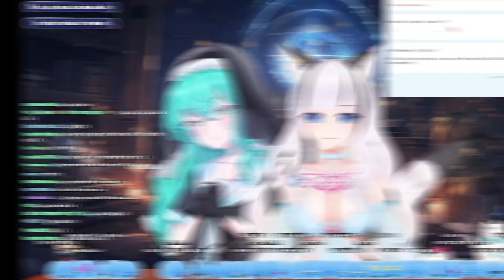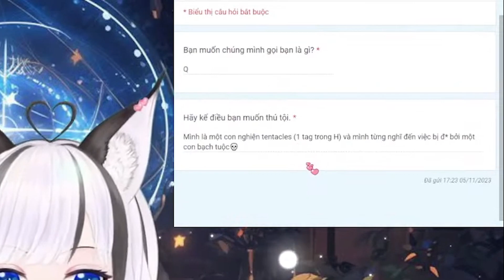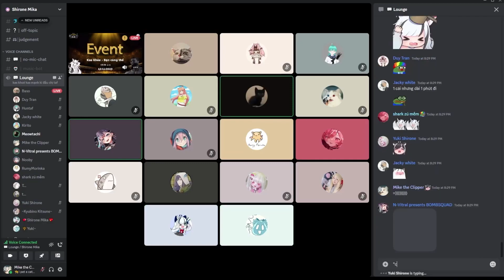Chất giọng ara ara của Chị quản lý đảm đang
⭐ Nếu các bạn muốn xem về hoạt động stream thì mình có 1 kênh ghi lại các hoạt động sôi nổi của Discord

Cảm ơn mọi người đã xem, nếu bạn thích video thì hãy để lại 1 like 1 sub cho Mika và mình để mình có động lực tiếp tục làm những video thú vị hơn nha.